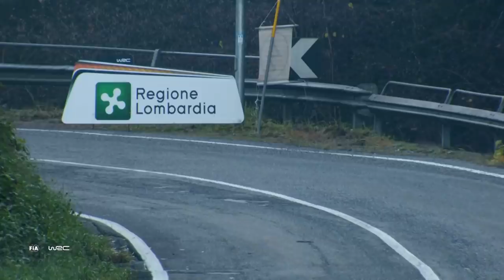TOP 9 Lucky Escapes and Mistakes from WRC FORUM8 ACI Rally Monza 2021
WRC FORUM8 ACI Rally Monza 2021 at the Monza F1 circuit Autodromo Nazionale di Monza in Italy. Formally the Monza Rally Show or Rally di Monza, this event became the final round of the FIA World Rally Championship in 2020, and again 2021.

Do not miss the rally action, watch LIVE with a WRC+ subscription. Live cameras on stage, onboard and in the air, including expert analysis, behind the scenes stories, split times and real time GPS tracking. Your WRC+ subscription also gives you thousands of onboard videos, long rally highlights videos and other exclusive videos. So much WRC rally content available live or on demand anytime, on any device, only on WRC+ All Live.

More FREE rally videos, news and WRC results available at the WRC

The WRC is the FIA World Rally Championship, a tough motorsport using rally cars on real roads around the world. Watch the best rally drivers battle on gravel and asphalt roads with mud, rain, dust, ice and heat!

WRC FORUM8 ACI Rally Monza 2021 : WRC Monza in Italy

WRC Rally Monza 2021 / WRC Monza 2021

0:00 Intro
0:15 9 Sébastien Ogier 2 wheel moment WRC Rally Monza 2021
0:33 8 Nikolay Gryazin CRASH WRC Rally Monza 2021
0:50 7 Oliver Solberg moment WRC Rally Monza 2021
1:07 6 Teemu Suninen moment WRC Rally Monza 2021
1:24 5 Thierry Neuville CRASH WRC Rally Monza 2021
1:50 4 Oliver Solberg mistake WRC Rally Monza 2021
2:06 3 Sébastien Ogier hits concrete block  WRC Rally Monza 2021
2:33 2 Adrien Fourmaux moment WRC Rally Monza 2021
2:53 1 Gus Greensmith mistake WRC Rally Monza 2021